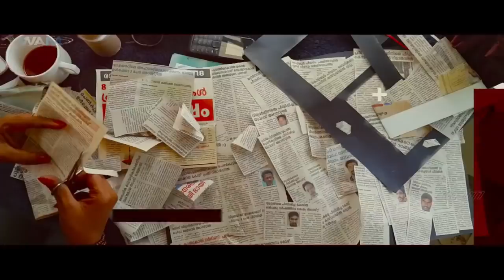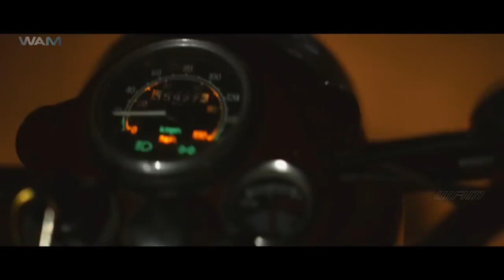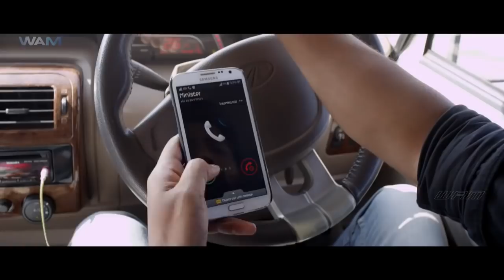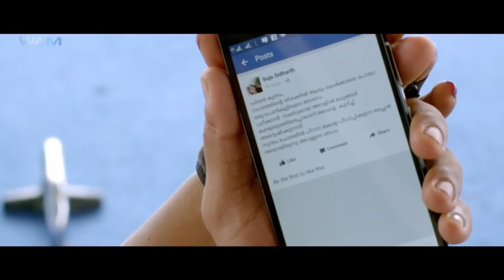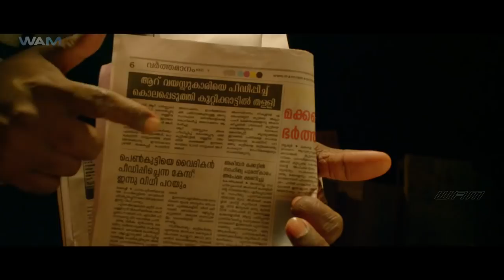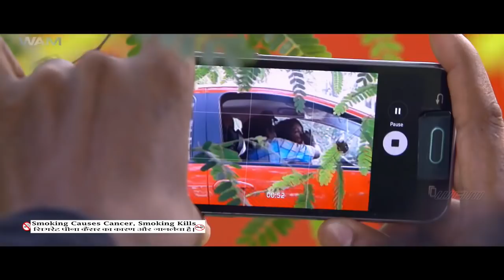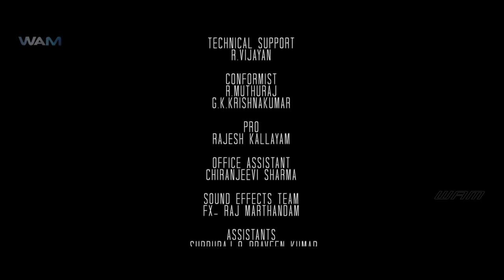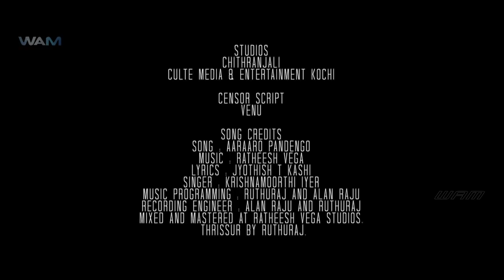Kuntham Hindi Dubbed Movie | Sherin Malaika, Anjal Mohan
Kuntham is a Hindi movie starring Sherin Malaika and Anjal Mohan in prominent roles. It is a crime-thriller directed by Niyas Yemmech with Ratheesh Vegha as musician, forming part of the crew.